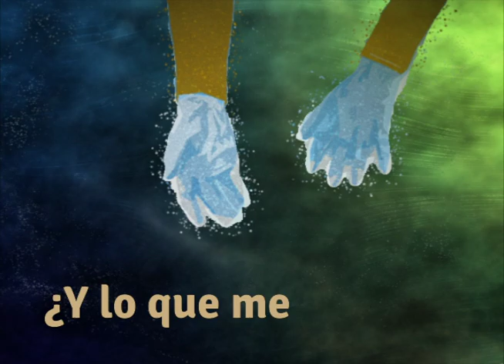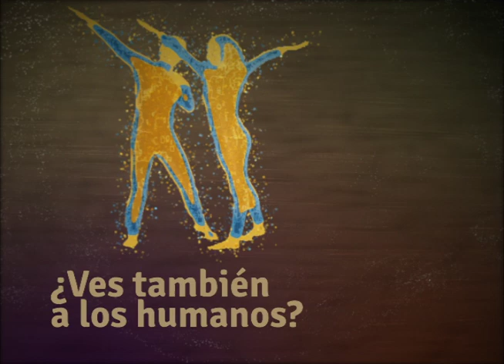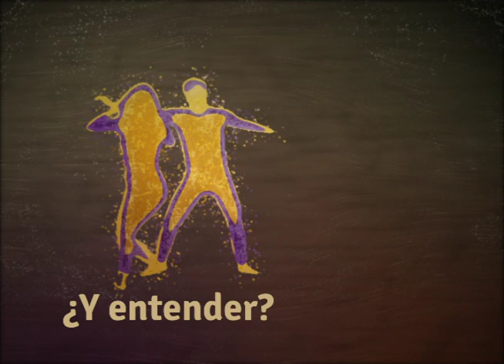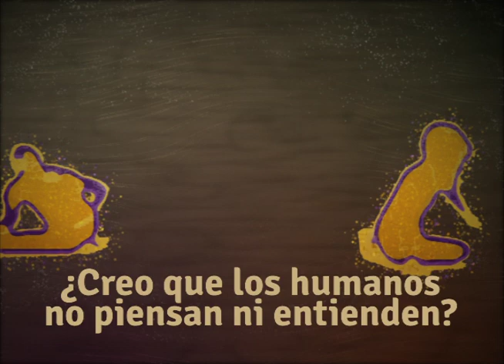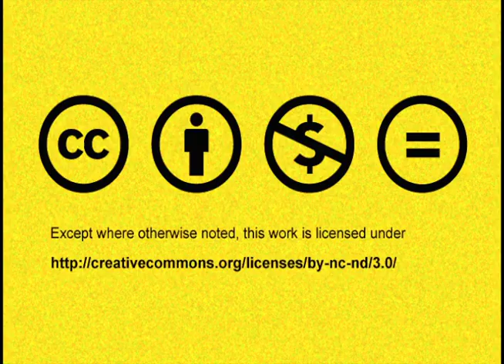Dialogos de La Luna La Tierra El Sol - adaptación -